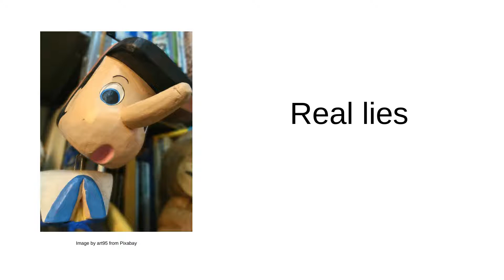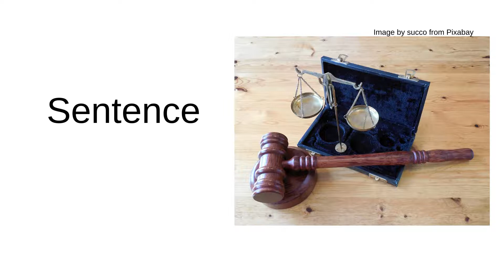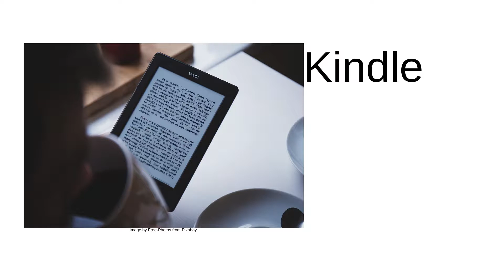Real Eyes What you are saying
About the importance of everyday language, do you know what you saying?

WEME by Kim Hanson
The Hush Elementals by Kim Hanson